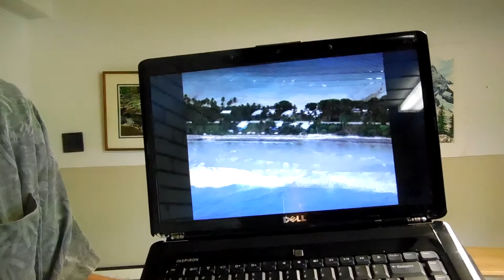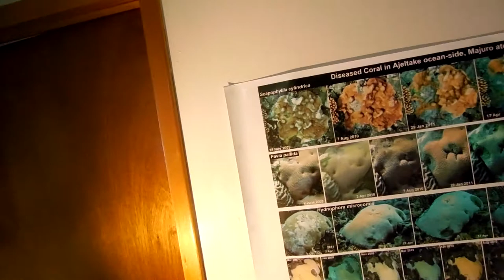Dean video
My Kickstarter appeal, ad-libed in my Spokane basement, for funding to help an epic coral mural (from files that need to be recovered from a damaged harddrive).  Both the laptop and the backup external drive were damaged!